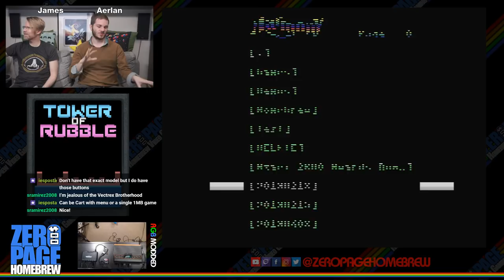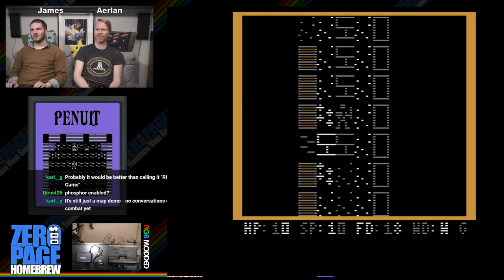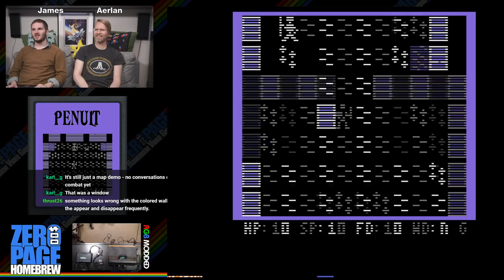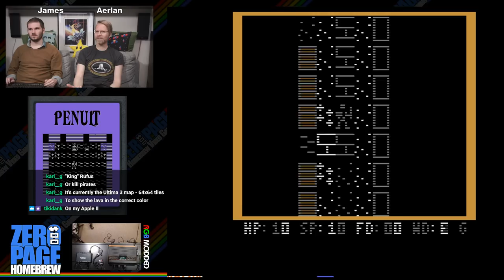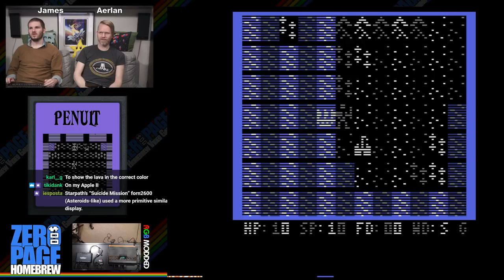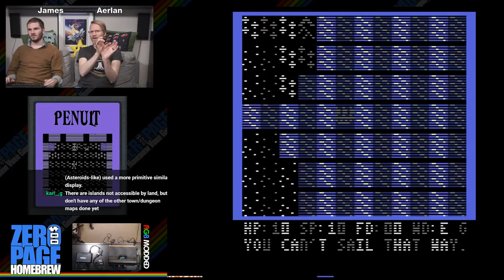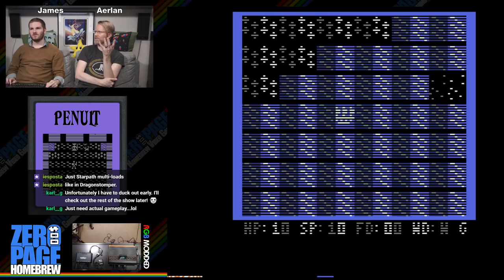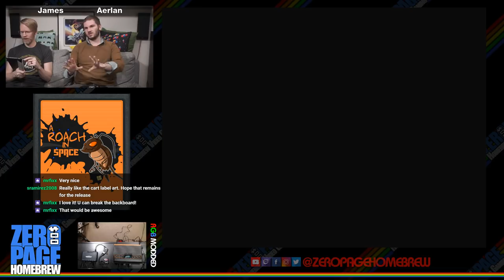Tower of Rubble, Penult, One on One, A Roach in Space: Atari 2600 Homebrew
Games:
- Tower of Rubble (2019 WIP Update) by Dion Olsthoorn aka Dionoid
- Penult (2019 WIP) by Karl Garrison aka Karl G
- One on One (2019 WIP) by Edward Smith aka easmith
- A Roach In Space (2019 WIP) by John Von Neumann aka Vhzc

60FPS on an RGB Modded Atari 2600 through Framemeister!